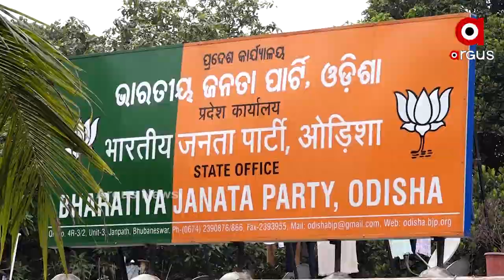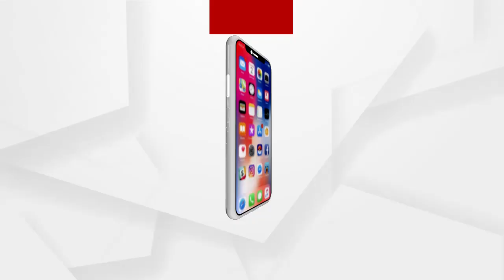ବର୍ଷ ଶେଷରେ ରାଜନୀତିର ରୂପରେଖ କିଛି ଥିଲା ଏମିତି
ବର୍ଷ 20ରେ ସବୁ କ୍ଷେତ୍ର ପରି ରାଜନୀତିରେ ବି ଛାଇ ରହିଥିଲା  କରୋନାର କଳାବାଦଲ  । ବର୍ଷର ସବୁଠୁ ଚର୍ଚ୍ଚିତ ମାସ୍କସ୍କାମ ବିଜେଡି ପାଇଁ ଆଣିଥିଲା ବିବାଦ ଓ ଅପବାଦର କାଳିମା । ବିଜେପି ନୂଆ ମଙ୍ଗୁଆଳ ବାଛିବା ସହ ସଂଗଠନ ମଜବୁତ ପାଇଁ ଅଣ୍ଟାଭିଡିଥିବା ବେଳେ କଂଗ୍ରେସ ପାଇଁ ବର୍ଷ ତମାମ କେଁ ସୃଷ୍ଟି କରିଥିଲେ ଦଳର ନେତା । ବର୍ଷ ଶେଷ ଆଡକୁ ଉପନିର୍ବାଚନ ବିଜେଡି ପାଇଁ ଖୁସି ଆଣିଥିବା ବେଳେ ବିଜେପି ଓ କଂଗ୍ରେସ ଶିବିରରେ ଖେଳାଇ ଦେଇଥିଲା ନିରାଶା...